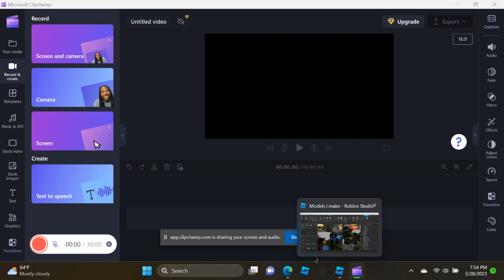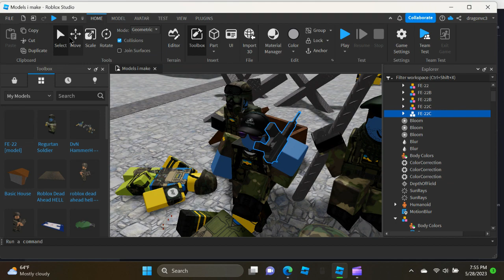Roblox Studio: Anger with positioning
is this considered raw footage?
btw making something for the regurtan empire.'
ey my first screen recording!